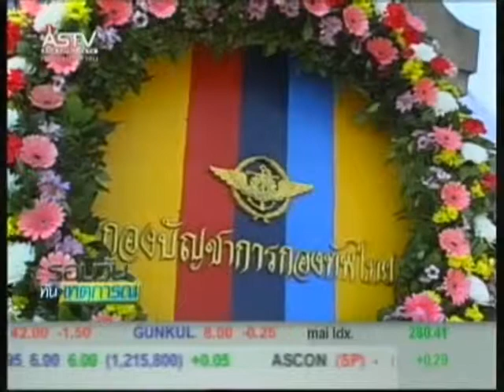180154 12 00น ผบ ส ส ไม่หวั่น เครือข่ายประชาชนไทยฯยกระดับชุมนุม